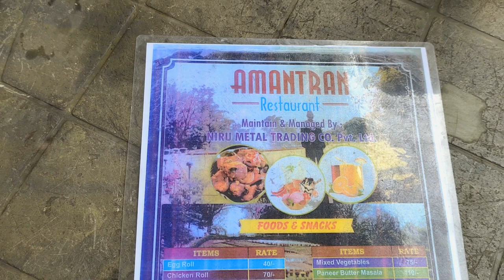Nehru park asansol || best couple park in asansol, burnpur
Hello guys my name is siddharth Keshri aur siddharth Keshri vlogs channel pe aapko trending topics, travel vlogs explore vlogs se related videos dekhne ko milege.

aaj ke is vlog mai, maii aaplogo ko Nehru park asansol ghumaya hu jo ki best couple park in asansol, burnpur mai hai nehru park actully burnpur river side mai situated hai lekin bahot sare log jante hai ki asansol mai v situated hai nehru park asansol ,ya fir nehru park burnpur aap kaise aa sakte ho riverside nehru park mai aake kya kya activities kar sakte ho kya kya ghumne wali place hai kya kya dekh sakte ho har ek chij ka price kya hone wala hai savi kuch is vlog mai information mil jayega